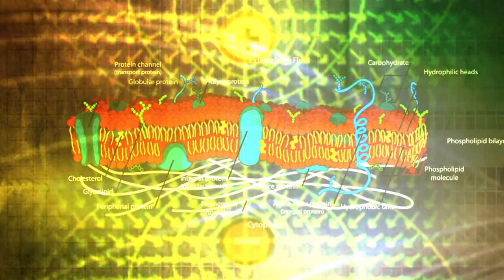2011 Hackerman Award - Dr. Jason H. Hafner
For his innovative work on carbon nanotubes, nanophotonics and membrane biophysics.